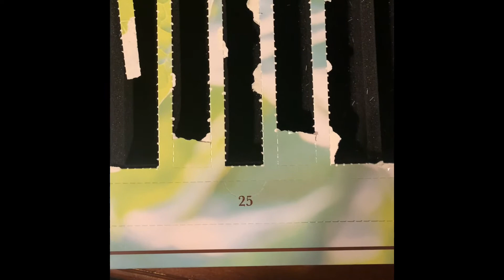Christmas cigar advent calendar day 25!!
Merry Christmas to all, and to all a good cigar! I open day 25 of the Oliva cigar advent calendar!